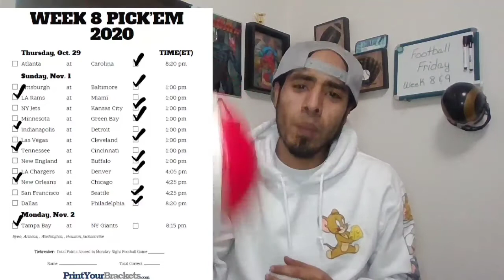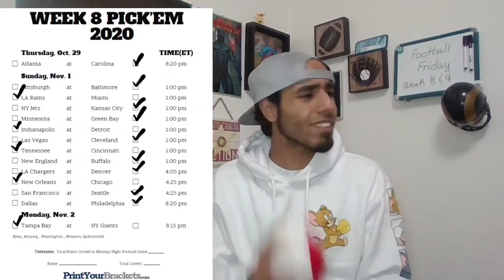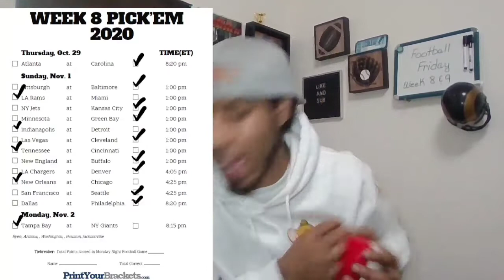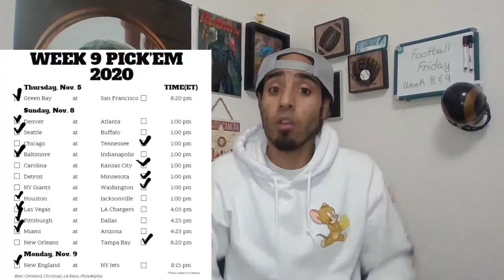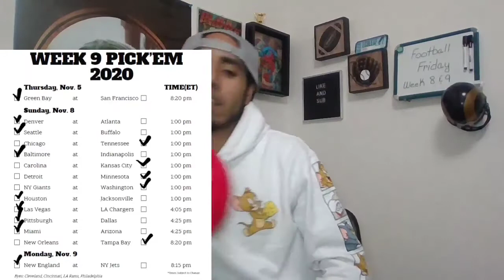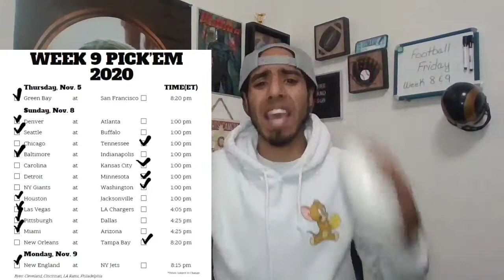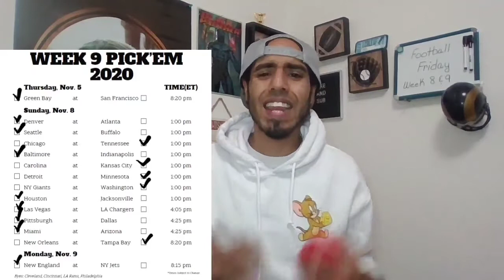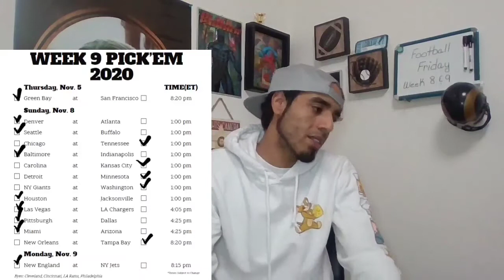Football Friday!! Week 8 Recap from the NFL and Week 9 Picks!!! Rams were terrible last week vs Mia!